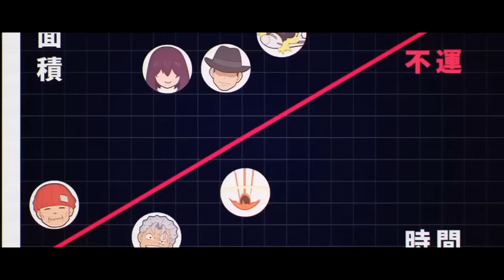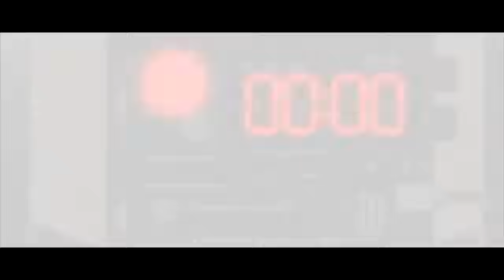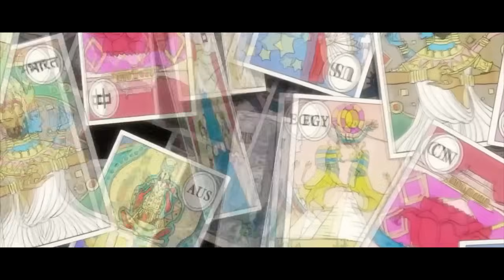Бессмертный парень встречает невезучую девушку, которая уничтожает всех, к кому прикасается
Сегодня я вам расскажу о прекрасном аниме под название Нежить и неудача

Человек — существо социальное, ему требуется взаимодействие с окружающими не только посредством диалога, но и тактильного контакта. Увы, но Фуко Идзумо лишена этого удовольствия из-за своей «особенности» приносить неудачу через прикосновение. По этой причине на долю девушки выпало немало горя, и единственным выходом из этой ситуации для неё была смерть.
И вот, стоя на мосту в ожидании поезда, её билета на тот свет, Фуко встречает странного парня, который попытался помешать ей, но сам свалился под поезд. Разделённый на несколько частей, чудак оказался живее всех живых! А затем, мгновенно собравшись воедино, парень заявил, что его так просто не убить, ведь он не обычный человек, а нежить!